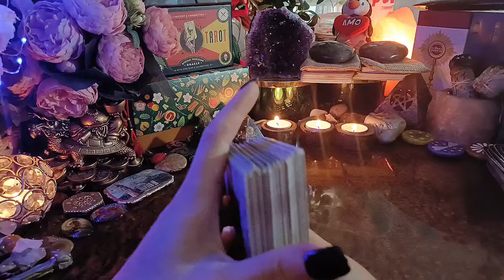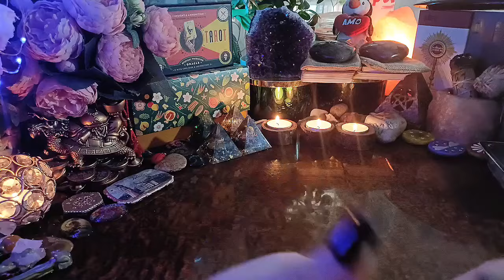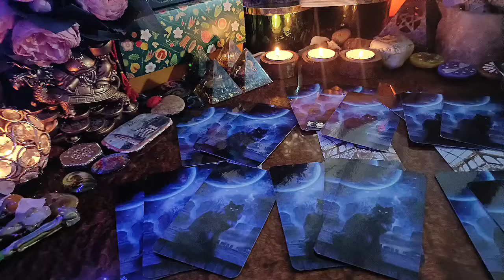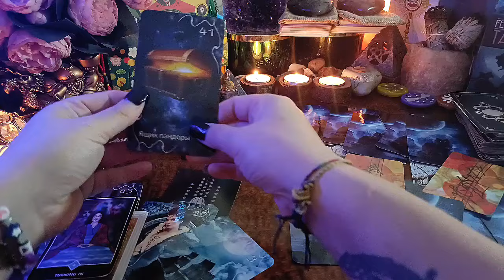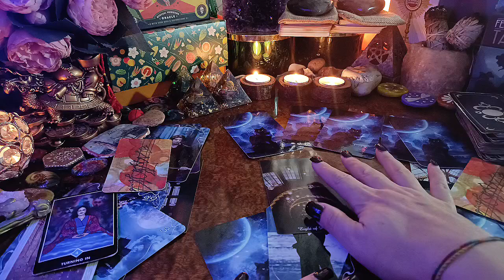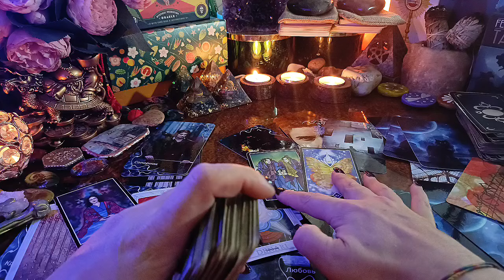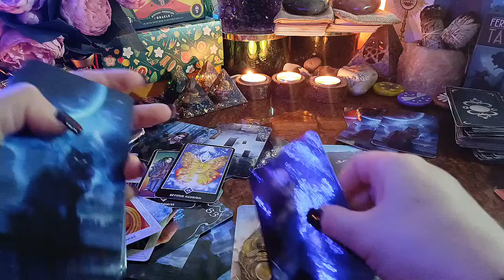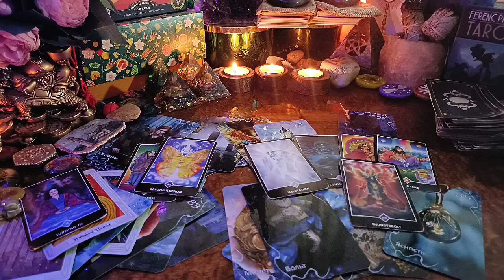SCOPRI QUALE PORTA SI APRIRÀ PER TE | ANALITICA TAROT 293 | TAROCCHI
💚 Buon Viaggio

l/UC01VT3MHh05lERgztiA4Vvw